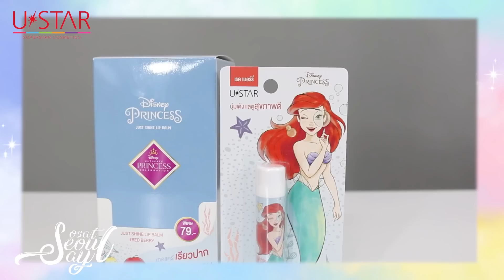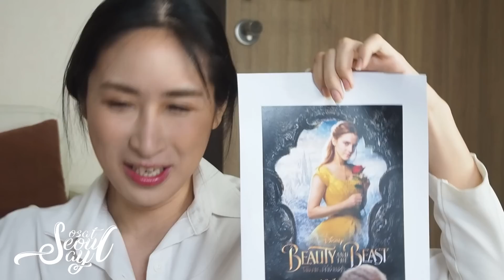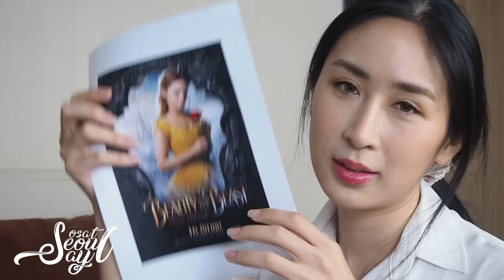[Eng Sub] EP86 Challenge "เพชร ชนะภูมิ Petchpigz" แต่งหน้าให้เป็นเจ้าหญิงเบลล์กับเจ้าชายพัคจองอู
มาจร้า….ท้าดวลเพชรแต่งหน้าแปลงโฉมเป็นเจ้าหญิงดิสนีย์  ต้องออกมาสวยแน่ๆๆ แม่เชื่อ 😘